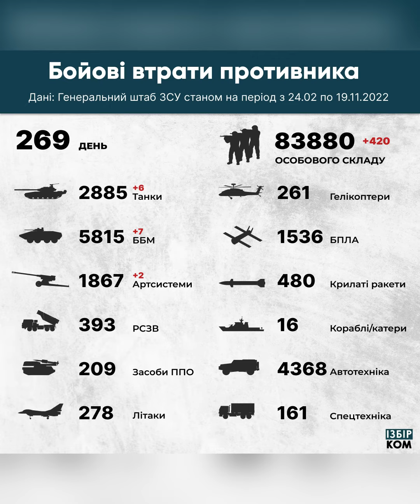Перший потяг до Херсону та продовження блекауту: Південь, підсумки 19 листопада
▸До Херсону прибув перший потяг з початку вторгнення рф
▸Прикордонники не пропустили молдаванина за фото у телефоні
▸ДБР знайшло в Херсоні перелік поліцаїв-колаборантів
▸До 400 тисяч домівок Одещини повернулось світло
▸Ще 9 суден зерна за 2 дні вийшли з портів Одещини
▸Їжа, тепло та електрика - в Херсоні відкрили "Пункти Незламності"
▸ЗСУ знищили вогневу точку ворога на Кінбурнській косі
▸Втрати ворога станом на ранок 18 листопада

The first train to Kherson and the continuation of the blackout: South, the results of November 19

▸The first train arrived in Kherson since the beginning of the russian invasion
▸The border guards didn't let the Moldovian resident pass because of the photo on the phone
▸The SBI of Ukraine found a list of cooperating police officers in Kherson
▸Electricity returned to 400,000 homes in Odesa region
▸Another 9 ships of grain left the ports of Odesa in previous 2 days
▸Food, heat, and electricity - "Points of Invincibility" were opened in Kherson
▸The Armed Forces of Ukraine destroyed the enemy's firing point on the Kinburn spit
▸Enemy's losses as of the morning of November 19